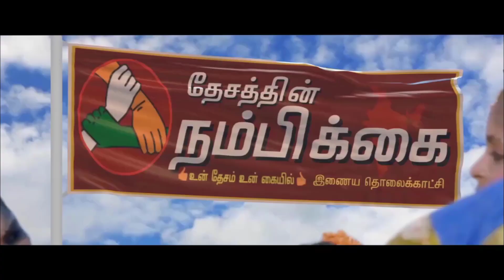விஜய்எலன்ஜா ஹோட்டலில் புத்தாண்டு கொண்டாட்டம் பிகில் திரைப்பட நடிகைகள் பங்கேற்பு